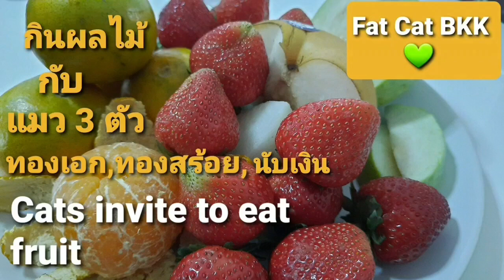แมว3ตัวชวนมากินผลไม้ Cats Invite to Eat Fruits.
I'd like you to come and watch the 3 adorable cats while watching their mothers eat fruits.
   Some of the cats were feral cats, some were left in the street, so I made this channel with love, with my heart.

Cats can eat fruits: oranges, pineapples, bananas, and pumpkin,
Cantaloupe, Apple, Strawberry,watermalon.
      But if a cat with kidney problems cannot eat all this fruit.Except for a few apples

 ผลไม้ที่แมวกินได้มี ส้ม สัปปะรด  กล้วย
แคนตาลูป แอ๊ปเปิ้ล สตรอวเบอร์รี่ ฟักทองและแตงโม มีน้ำเยอะดีค่ะ  มีข้อยกเว้นในแมวโรคไต ซึ่งทั้งหมดกินไม่ได้ ยกเว้นแอ๊ปเปิ้ลได้บ้างค่ะ